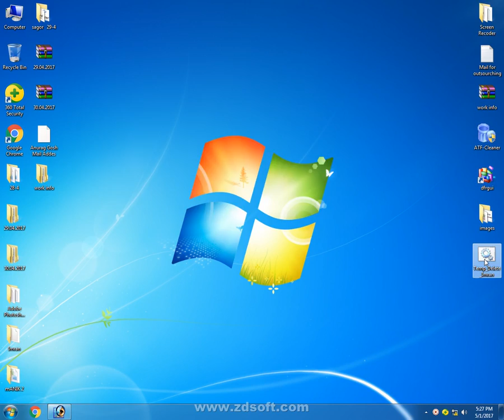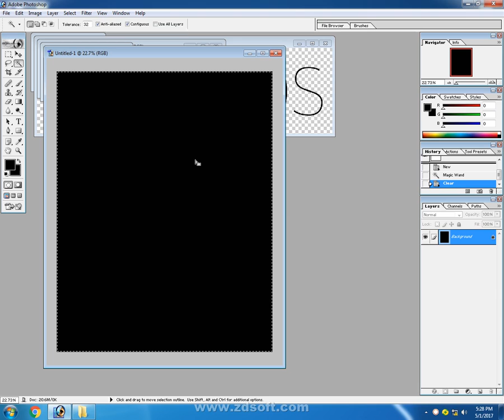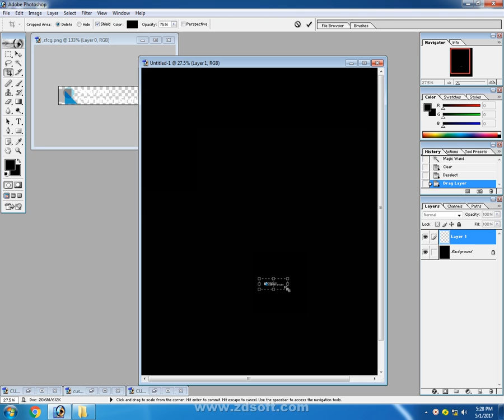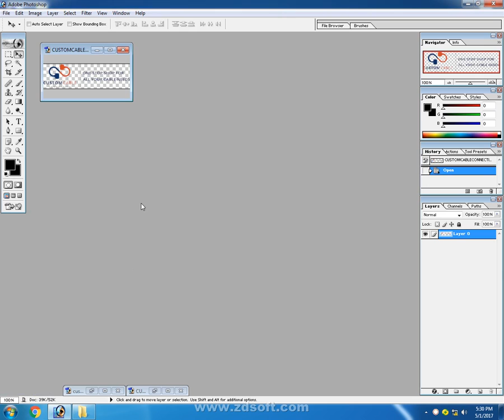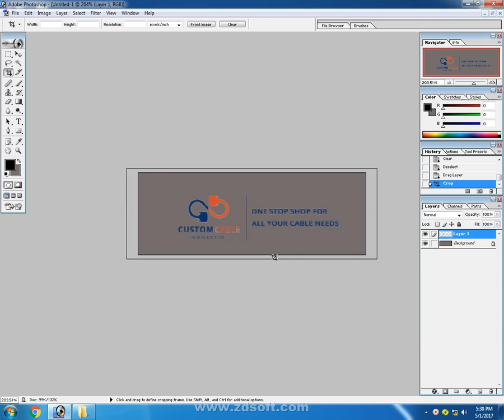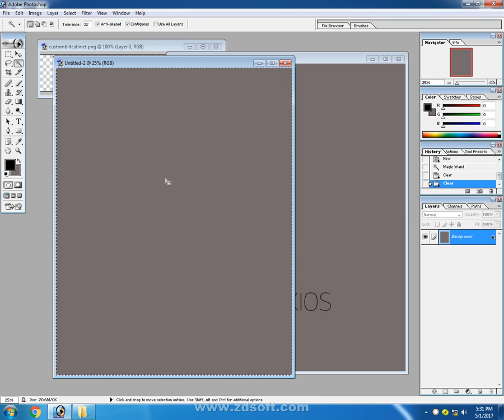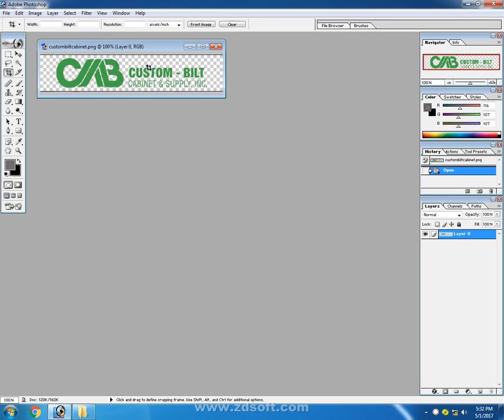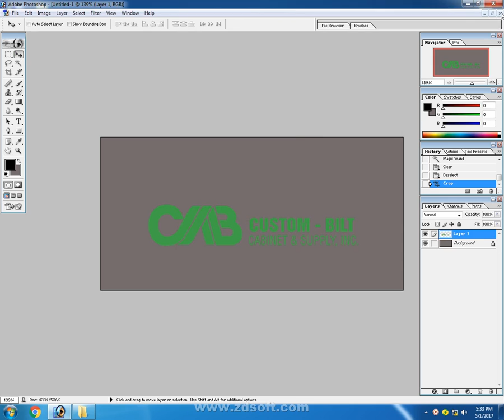Logo Survey : Logo Edit Tricks at Photoshop